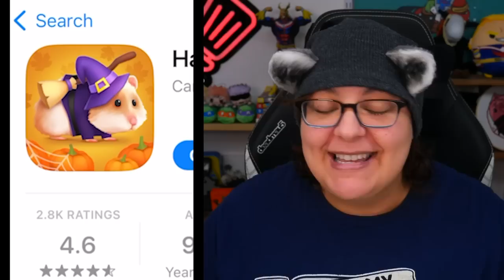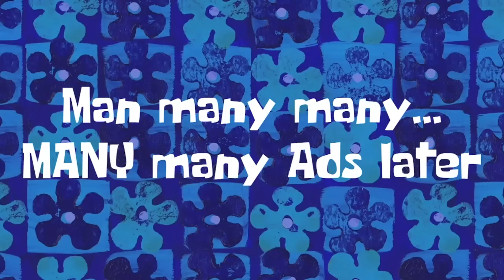OMG I'm A HAMSTER In This Puzzle Game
let's play hamster maze mobile puzzle game that lets you be a hamster who needs to escape different obstacle courses. this is a  puzzle mobile simulation game with a cute quirky hamster that you can dress up and customize. Is it actually a good game?

Streaming Equipment:
- Brio Webcam
- Ironside Computer
Special Thanks to: